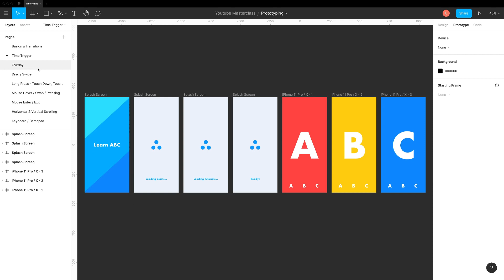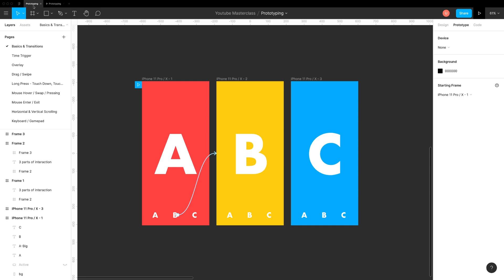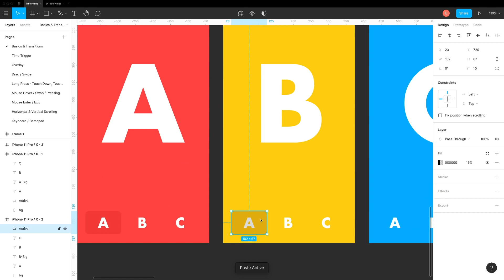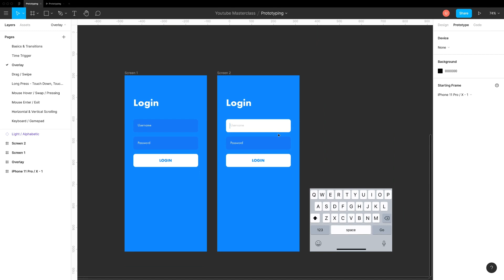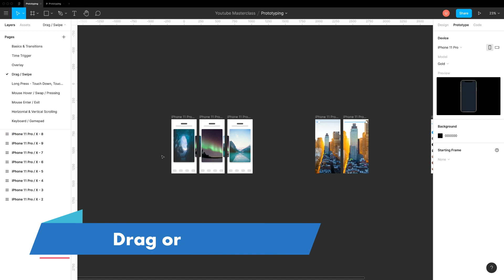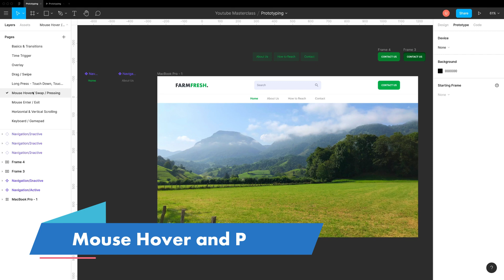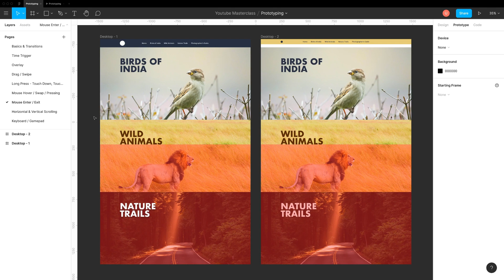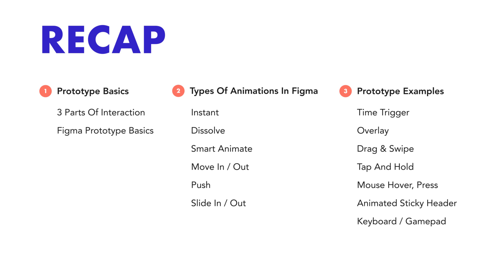Prototype in Figma Tutorial — All Triggers & Transitions — 📎 With Practice File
Timestamps -
0:00 Intro
0:40 Prototype Basics
2:20 Animations / Transitions Section
4:57 Smart Animate
6:24 Time Trigger Prototype Examples
7:41 Overlay - Popup & Keyboard
9:05 Touch Down / Long Press / Tap and Hold
10:40 Drag / Swipe
13:24 Mouse Hover and Pressing
15:02 Horizontal & Vertical Scroll
15:43 Mouse Enter & Leave - Sticky Website Header
17:08 Keyboard & Gamepad

Figma is my personal favorite Design Tool. It's one of the fastest-growing design tools right now. That's why I am creating a complete course on this to help new designers which will cover the Basics and Expert features of Figma.

ABOUT ME

I am Udayraj, and I’ve created this channel to share the things I learned in the last 5 years of my career. On this channel, I’ll share Figma Tutorials, Adobe XD tutorials, Various Prototyping Tools & lots of design tips.

I am a UX Designer with 5+ years of experience. I have worked with Startups as well as Fortune 500 companies in various domains such as - Healthcare, E-commerce, Logistics/Supply Chain, Infotainment, Mobile Gaming & E-Learning.

SOCIAL